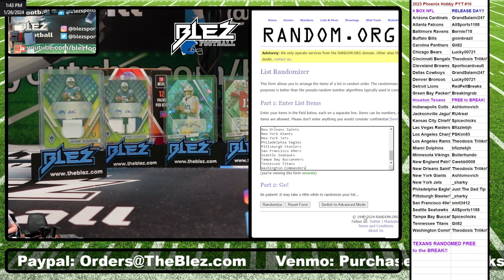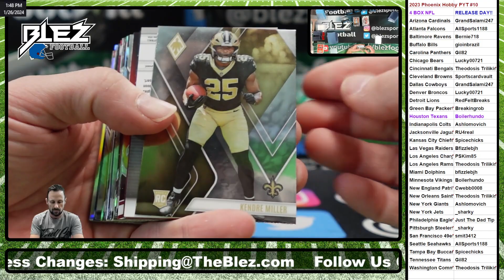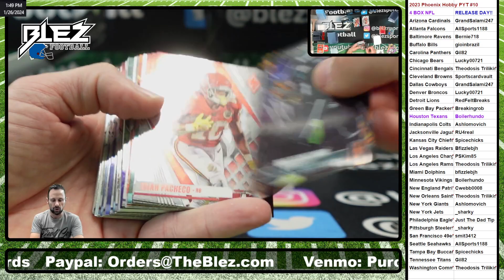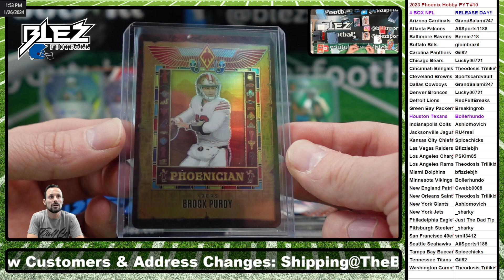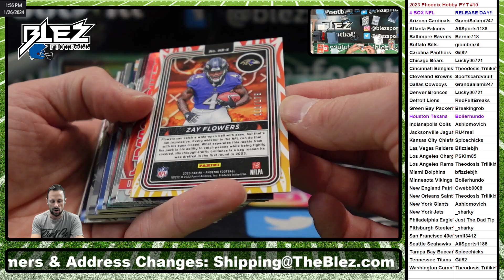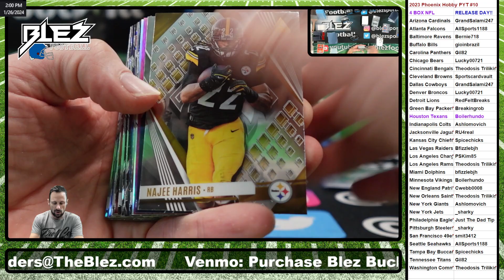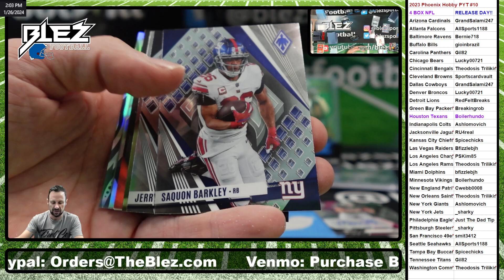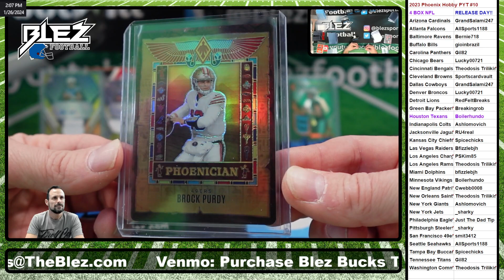2023 Phoenix NFL Hobby 4 Box Break Pick Your Teams #10